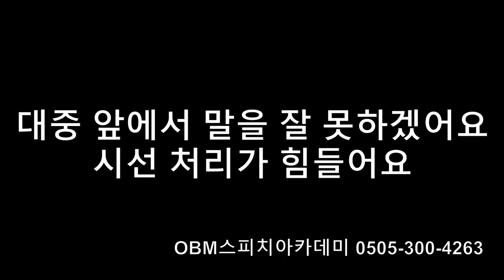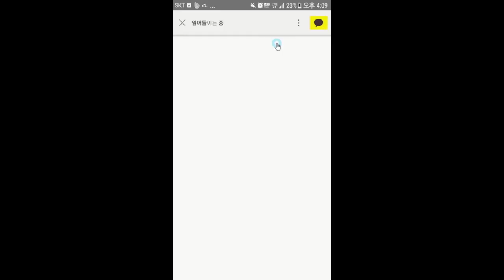대중 앞에서 말을 못하겠어요 시선처리가 힘들어요